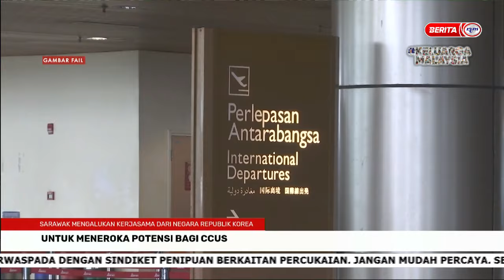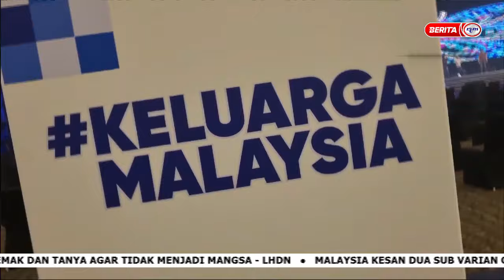10 JUN 2022 - BERITA PAGI SARAWAK